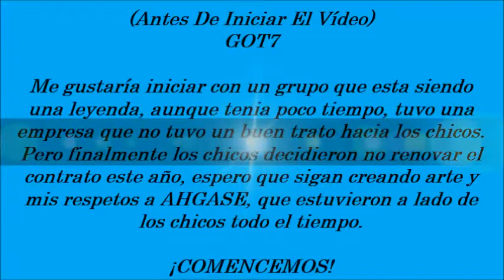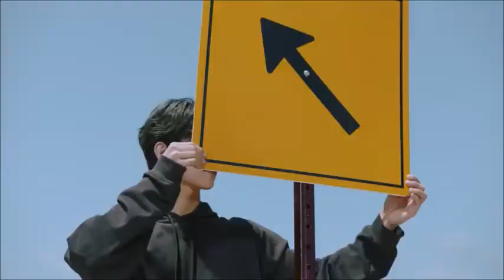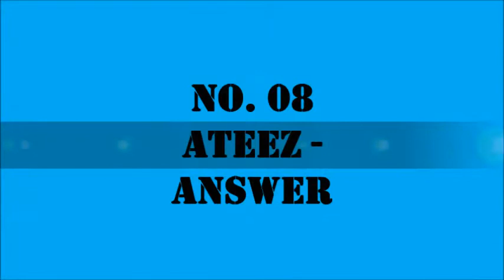TOP 12 MEJORES GRUPOS MASCULINOS DEL KPOP 2020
-Para Que Pueda Saludarte En El Vídeo-
Tienes que Comentar en el vídeo y seguirme en Instagram.

-VÍDEOS DE PRINCIPIO A FIN-
1.- GOT7 - Girls Girls Girls (Special)
2.- GOLDEN CHILD - One (Lucid Dream)
3.- SEVENTEEN - Left & Right
4.- TXT - Blue Hour
5.- TREASURE - Boy
6.- ATEEZ - Answer
7.- KARD - Gunshot
8.- SUPERM - Tiger Inside
9.- GOT7 - Not By The Moon
10.- MONSTA X - Love Killa
11.- NCT 2020 - Resonance
12.- STRAY KIDS - God's Menu
13.- BTS - On

1. - TVXQ! - Keep Your Head Down (Instrumental)
- Canción de Fondo -
1. - GOT7 - Never Ever
2. - Super Junior - Superman (Instrumental)